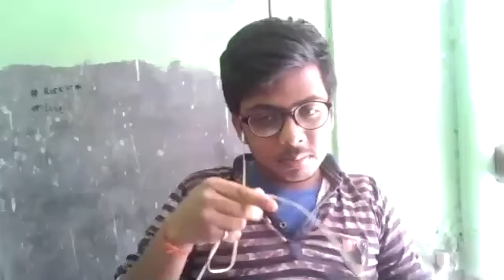Class XII Acc Partnership Deed Part I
CBSE Class XII Acc   Partnership Deed Part I